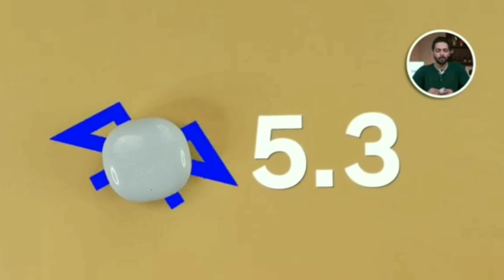TOP 5 EARBUDS UNDER 1000 BEST TWS UNDER 1000🔥🔥🔥🔥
TOP 5 YEARBUDS UNDER 1000 BEST TWS UNDER 1000🔥🔥🔥🔥

यह विडियो TOP 5 ऊन Yearbuds के बारे में है, जो 1000₹ के अंदर मिलने वाले है विडियो में use किया गया  clipsमेरा नहीं है, मै बस उसके बारे मे आपसभी बस कुछ दे  tips बता रहा हूँ

best earbuds under 1000 in telugu
best earbuds under 1000 tamil
best earbuds under 1000 ,malayalam
top 5 earbuds under 1500,malayalam ,top 5 earbuds under 1500,technical guruji ,top 5 earbuds under 15000
top 5 earbuds under 1500 for music

top earbuds under 1000
top earbuds under 10000
top earbuds under 1000 in 2023
top 5 gaming earbuds under 1000
top 5 earbuds under 1000 in 2023
top 5 earbuds under 1000 tamil
top 5 boat earbuds under 1000
top 10 earbuds under 1000 in
tamil, top 10 best earbuds under 1000
top 10 best earbuds under 10000
top 10 best gaming earbuds
under 1000 ,top earbuds under 1500
top earbuds under 1500 in 2023
top earbuds under 15000
best earbuds under 1500 in
telugu
best earbuds under 1500 tamil
best earbuds under 1500
malayalam
best earbuds under 1500 in 2023
best earbuds under 1500 boat
best earbuds under 1500 with
noise cancelling
technical guruji, top 5 earbuds under 1500
top 5 earbuds under 1500 tamil
top 5 earbuds under 1500 in 2023
top 5 earbuds under 1500 telugu
top 5 earbuds under 1500 trakin
tech
top 5 earbuds under 1500 boat
top 5 earbuds under 1500
malayalam
technical guruji
top 5 earbuds under 15000
top 5 earbuds under 1500 for
music
1.Which is best tws under 1000?
2.Which is best tws under 1000 in 2023?
3.Which is best tws under 1000 rs?
4.Which is top 5 best tws under 1000 in india 2023?
5.Which is best earbuds under 1000 in 2023?
6.Which is best earbuds under 1000?
7.Which is best earbuds under 1000 rs?
8.Which is best tws earbuds under 1000 in 2023?
9.Which is best tws earbuds under 1000?
10.Which is best tws earbuds under 1000 rs 2023?
tws under 1000 in 2023?
tws under 1000 in india 2023?
best tws earbuds under 1000 in india 2023?
best tws earbuds under 1000rs?
best tws earbuds under 1000rs in 2023?
best tws under 1000 in india 2023?
best earbuds under 1000 in india?
best tws earbuds under 1000 rs 2023?
top 5 tws under 1000?
top 5 best tws under 1000 rupees?
best tws earbuds 2023 under 1000?